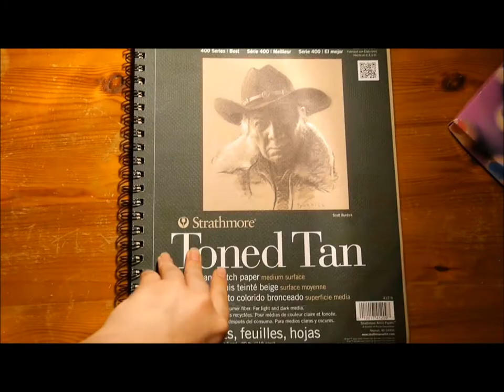Drawing Sprinkle of Glitter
Errr...

This is my first attempt at not only drawing the wonderful and beautiful Louise, but also at filming myself drawing. Such a weird experience. And I kept banging my head on the camera... I'm sure I'll find a better way to film next time, it is a learning curve. Besides, I have a feeling I'll be re-drawing Sprinkle of Glitter, as I didn't do her justice in this one, but I had to start somewhere!